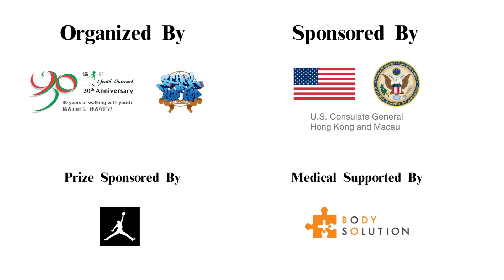BBOY OFF VS BBOY THINK｜RED HOT THE PRINCE X THE TOP WANTED 2023｜OPEN GROUP TOP8 GROUP A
主辦 / Organizer
協青社嘻哈學校
Youth Outreach - School Of Hip Hop

日期 / Date 2022年1月14日 (星期六)
地點 / Venue 西灣河協青社藍球場

得獎名單：
Open Group 1 ON 1 BREAKING BATTLE
Champion︰Soulgreen
1st Runner Up : See-Gun
2nd Runner Up : Bboy Off
3rd Runner Up : Ex

Rookie Group 1 ON 1 BREAKING BATTLE
Champion︰包包
1st Runner Up : Bboy East
2nd Runner Up : Wolfe
3rd Runner Up : Bgirl AGUT